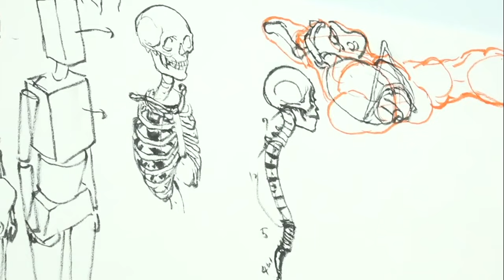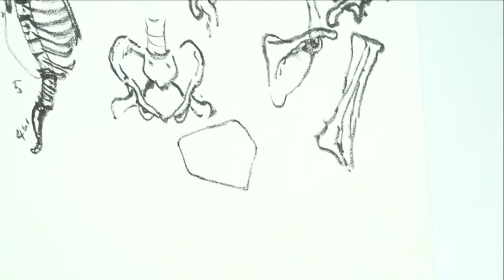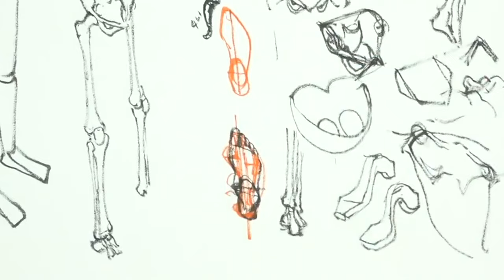Kim Jung Gi Anatomy Lecture with English subtitles Part 2!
Kim Jung Gi Anatomy Lecture with English subtitles! (Human Skeletal Anatomy & Simplification Part 2)

Part 2 is here guys! i've been working hard on more content for you guys so hope you enjoy this! show your support if you guys want more content like this :)

Chapters:
00:00 - 01:47 - Human Skeleton Side view
01:47 -  03:21 - Mechanism of the Shoulder
03:21 - 03:33 -  Human Skeleton 3/4th view
03:33 -  08:00 - Anatomy of the Pelvis
08:00 - 12:11 - Legs & Feet
12:11 - 12:43 - Arms
12:43 - 13:42 - Outer Form & Skin
13:42 - 14:19 - Simplification
14:19 - 14:32 - Outro

김정기 작가님 Kim Jung Gi Lesson Tutorial Lecture English subtitles Translation Perspective Anatomy course
Kim Jung gi lesson , lecture , anatomy course